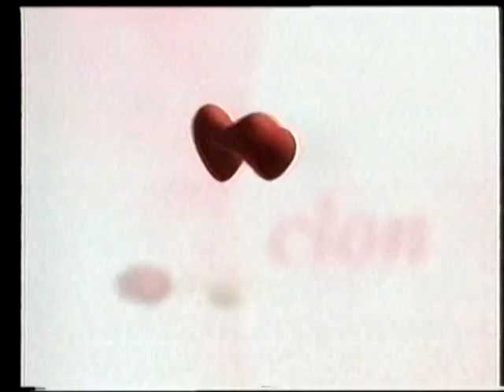25-05-03 PROMOCIONES CANAL 13. ARCHIVO DARÍO GAITÁN DI SERI.